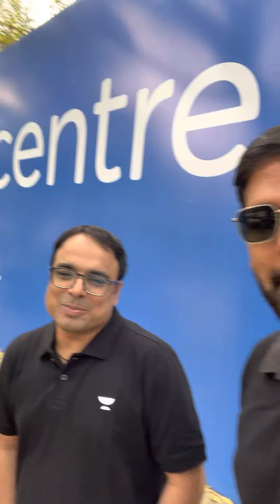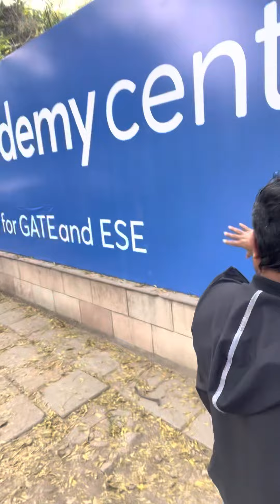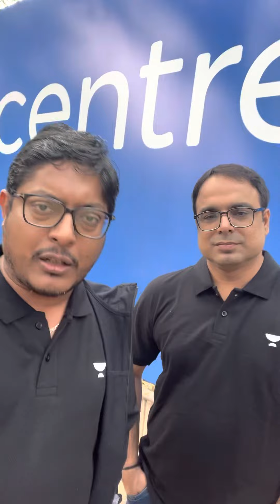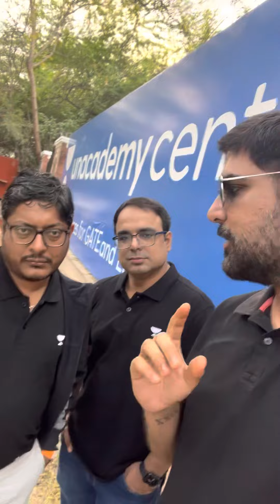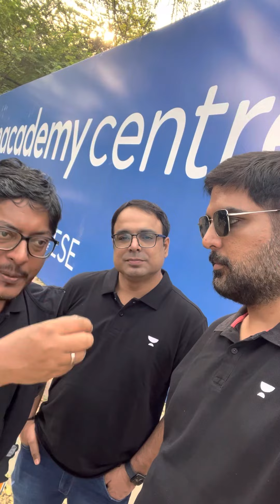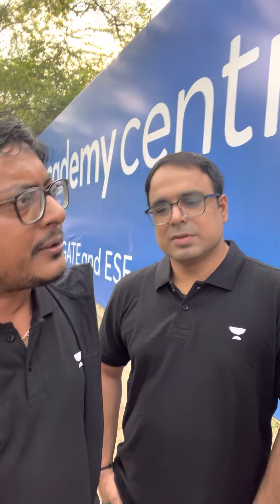🎖️Finally we (Dhande Sir & Team) are is in Delhi/ Unacademy’s Offline Centre. see you dear students